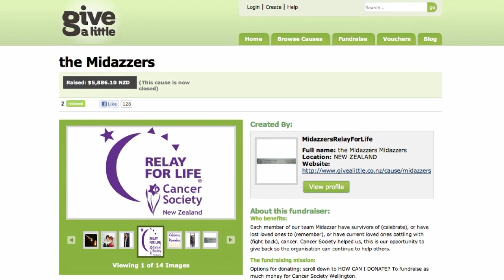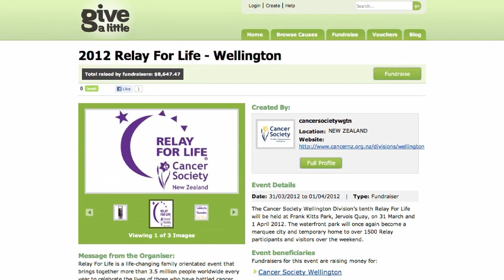Givealittle Case Study | Relay for Life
Wellington Cancer Society Relay for Life The Midazzers share their charity champions story and their very personal reasons for taking part in Relay for Life.